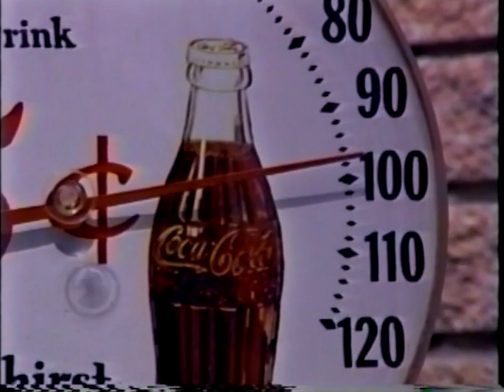Hot Rock’n Feet II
Barefoot International Promotional Video ~early 1990s

A nerdy kid goes to barefooting school and becomes the coolest kid around. Featuring Barefoot World Champion Mike Seipel.